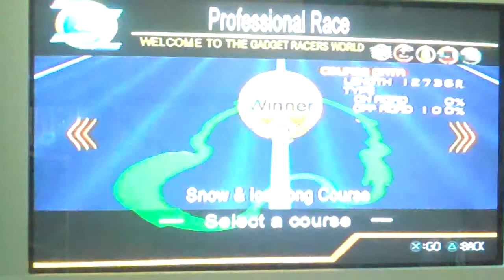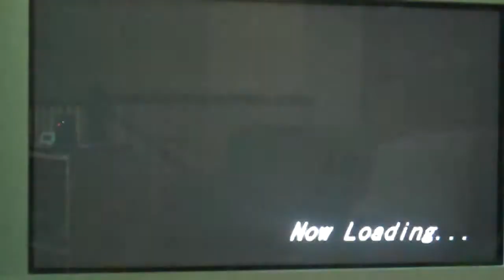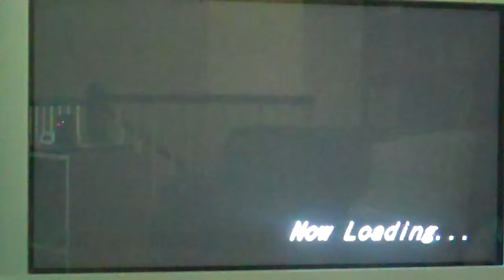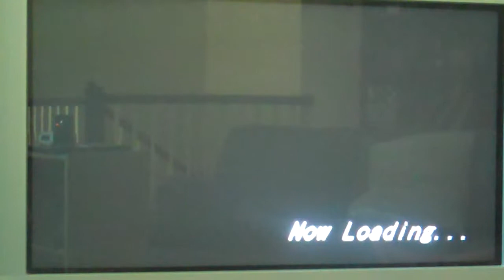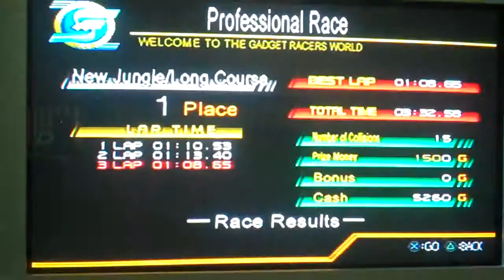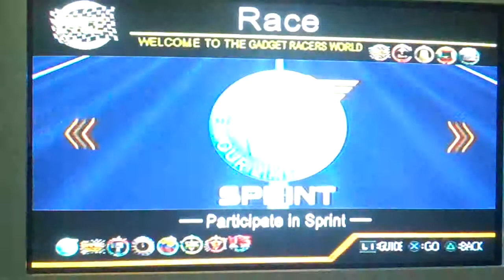Gadget Racers (PS2) Walkthrough Part 21- Colorful